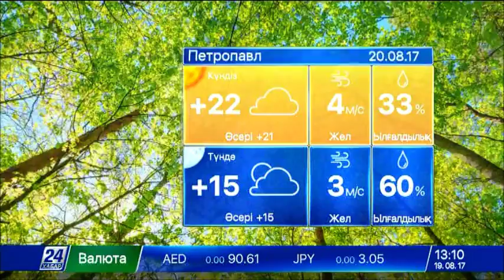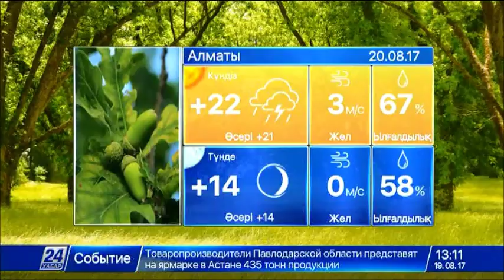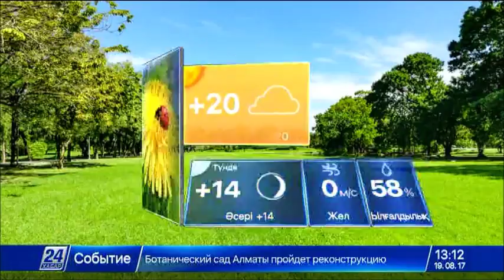20 тамызға арналған ауа райы болжамы